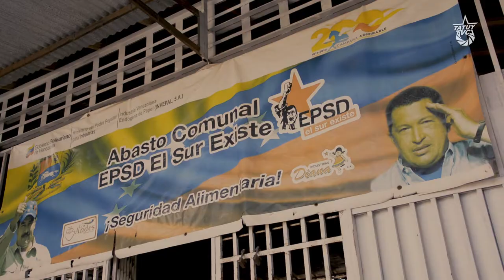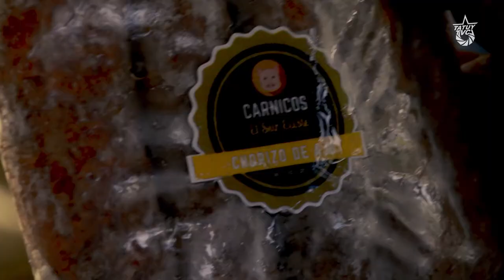¿Qué pasa en la Comuna "El Sur Existe" en Carabobo?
Conformada por 14 consejos comunales, la Comuna Eco-Socialista El Sur Existe en Valencia, Estado Carabobo, centra su actividad productiva en una EPSDC con cuatros ejes: abasto alimentario, textil, papelería y materiales para fumigación.